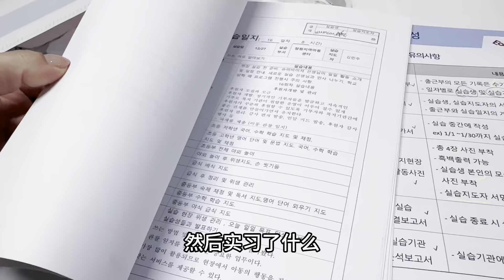在韓國考社會福利師資格證難嗎？妙妙實習的最後一天，都捨不得